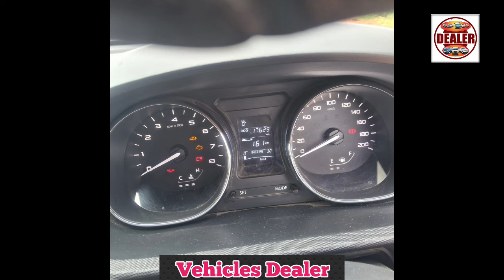TATA Tiago ,📞 ☎️ ಓನರ್ ನಂಬರ್ ⬆️ ಮಾರಾಟಕ್ಕಿದೆ 🤗💕⬆️